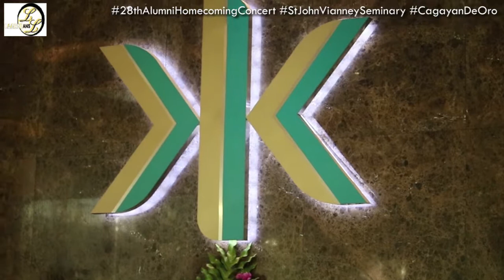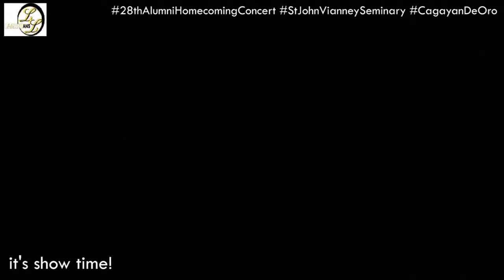Laarni Lozada @ St. John Vianney 28th Alumni Homecoming (Cagayan De Oro) | VLOG